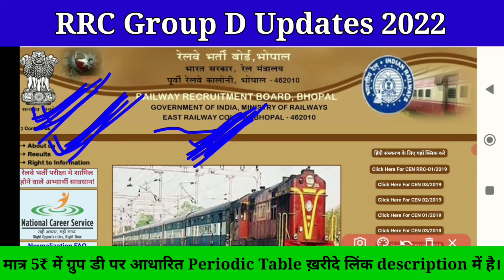RRC Group D New Update - RRB Group D Exam Date, admit card details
RRC Group D New Update | RRB Group D Exam Date &  Admit Card 2022
In this video we will discussed about the rrc Group D Exam Updates.

Related Topics -
best strategy for rrc group d
rrc group d current affairs 2022
rrc group d city intimation
rrc group d exam update
rrc group d exam date zone wise
rrc group d exam city
rrc group d exam schedule 2022